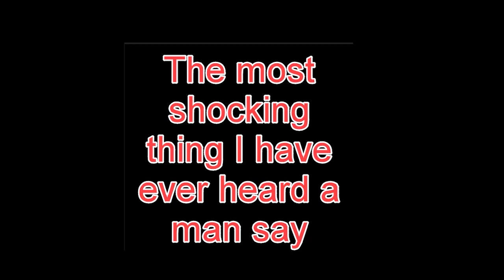Shocking Words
The most shocking thing I have ever heard a man say.